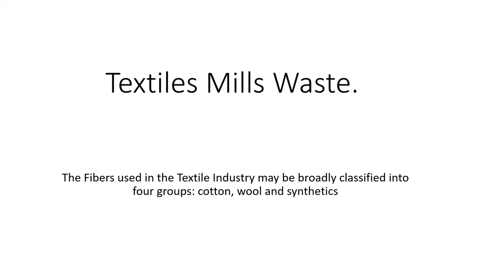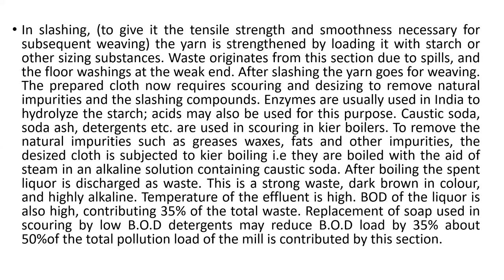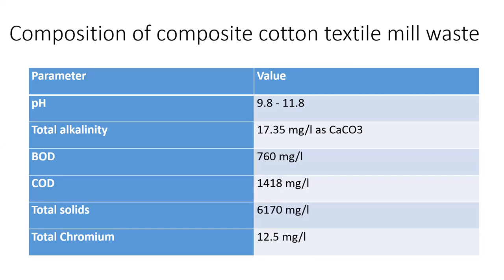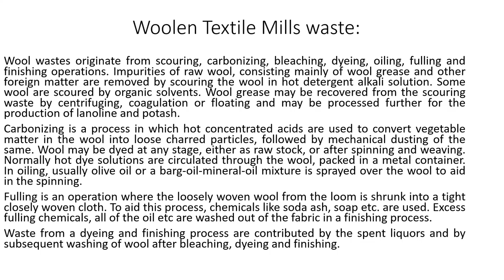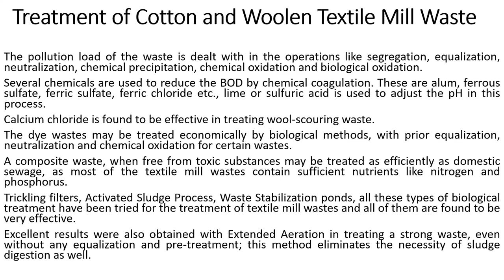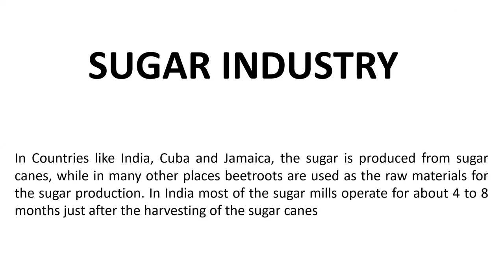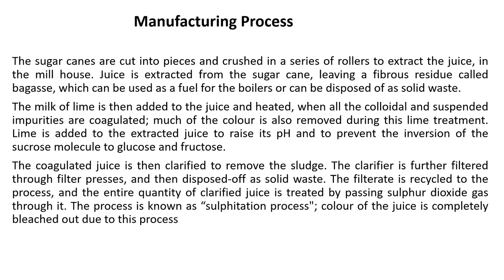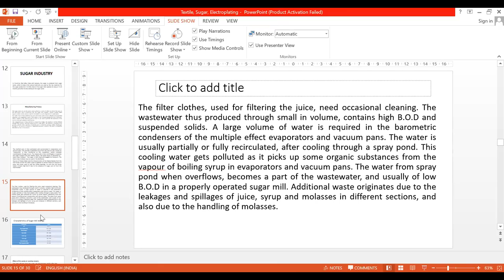IWT Lecture, Textile Mill Waste Water, Sugar Mill Waste water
Textile Mill Waste Water, Sugar Mill Waste water